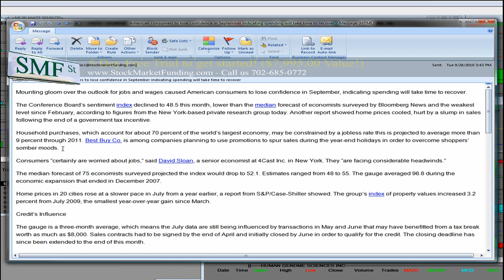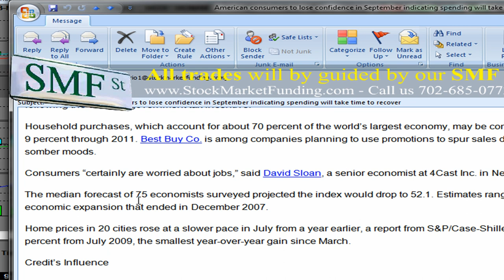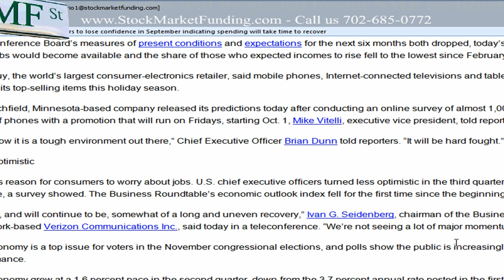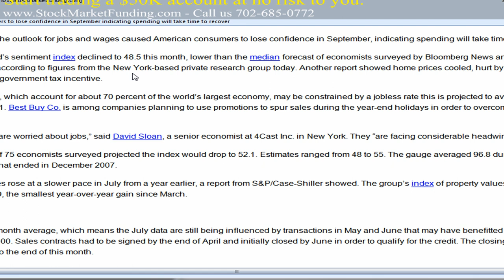Understanding Economics US Economy Consumers Lose Confidence Where are the jobs?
Understanding Economics US Economy, U.S. Economy: Consumers Lose Confidence "Where are the jobs"? Mounting gloom over the outlook for jobs and wages caused American consumers to lose confidence in September, indicating spending will take time to recover.

The Conference Board's sentiment index declined to 48.5 this month, lower than the median forecast of economists surveyed by Bloomberg News and the weakest level since February, according to figures from the New York-based private research group today. Another report showed home prices cooled, hurt by a slump in sales following the end of a government tax incentive.

Household purchases, which account for about 70 percent of the world's largest economy, may be constrained by a jobless rate this is projected to average more than 9 percent through 2011. Best Buy Co. is among companies planning to use promotions to spur sales during the year-end holidays in order to overcome shoppers' somber moods.

Consumers "certainly are worried about jobs," said David Sloan, a senior economist at 4Cast Inc. in New York. They "are facing considerable headwinds."

The median forecast of 75 economists surveyed projected the index would drop to 52.1. Estimates ranged from 48 to 55. The gauge averaged 96.8 during the economic expansion that ended in December 2007.

Home prices in 20 cities rose at a slower pace in July from a year earlier, a report from S&P/Case-Shiller showed. The group's index of property values increased 3.2 percent from July 2009, the smallest year-over-year gain since March.

Credit's Influence

The gauge is a three-month average, which means the July data are still being influenced by transactions in May and June that may have benefitted from a tax break worth as much as $8,000. Sales contracts had to be signed by the end of April and initially closed by June in order to qualify for the credit. The closing deadline has since been extended to the end of this month.

Unemployment, a lack of confidence and mounting foreclosures will probably weigh on the housing market for the rest of the year.

"Now that we're getting data that's starting to show some post-tax credit information, we're beginning to see some weakness on the surface," said Michael Feroli, chief U.S. economist at JPMorgan Chase & Co. in Washington. "Sales have come off and the concern is that you're going to see prices follow."

Stocks rose, erasing losses sustained after the reports, as investors speculated the Federal Reserve will buy debt to buoy the economy. The Standard & Poor's 500 Index climbed 0.4 percent to 1,147.7 at the 4 p.m. close in New York. The yield on the 10- year Treasury note declined to 2.46 percent from 2.53 percent late yesterday.

Income Outlook

The Conference Board's measures of present conditions and expectations for the next six months both dropped, today's report showed. Fewer respondents thought more jobs would become available and the share of those who expected incomes to rise fell to the lowest since February.

Best Buy, the world's largest consumer-electronics retailer, said mobile phones, Internet-connected televisions and tablet computers such as Apple Inc.'s iPad will be among its top-selling items this holiday season.

The Richfield, Minnesota-based company released its predictions today after conducting an online survey of almost 1,000 people in August. Best Buy plans to spur sales of phones with a promotion that will run on Fridays, starting Oct. 1, Mike Vitelli, executive vice president, told reporters in New York.

"We know it is a tough environment out there," Chief Executive Officer Brian Dunn told reporters. "It will be hard fought."

Less Optimistic

There is reason for consumers to worry about jobs. U.S. chief executive officers turned less optimistic in the third quarter as fewer projected sales and hiring will improve, a survey showed. The Business Roundtable's economic outlook index fell for the first time since the beginning of 2009.

"This is, and will continue to be, somewhat of a long and uneven recovery," Ivan G. Seidenberg, chairman of the Business Roundtable and chief executive officer of New York-based Verizon Communications Inc., said today in a teleconference. "We're not seeing a lot of major momentum develop here."

The economy is a top issue for voters in the November congressional elections, and polls show the public is increasingly skeptical of President Barack Obama's performance.

The economy grew at a 1.6 percent pace in the second quarter, down from the 3.7 percent annual rate posted in the first three months of the year. Economists surveyed this month forecast growth will average 2.1 percent from July through December.

Fed's View

"The pace of recovery in output and employment has slowed in recent months," Federal Reserve policy makers said in their statement last week after meeting on interest rates. "Understanding Economics" "US Economy" "Consumer Confidence" "